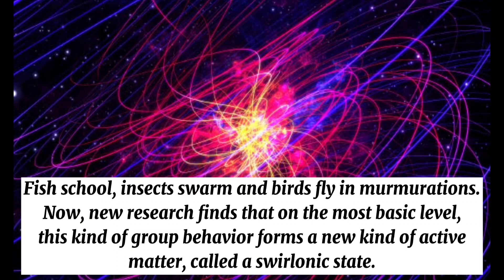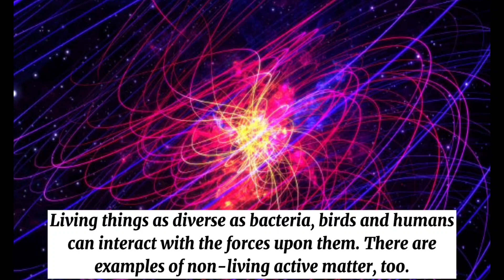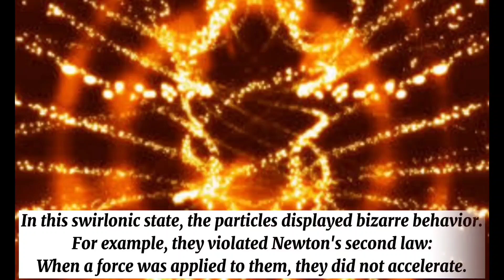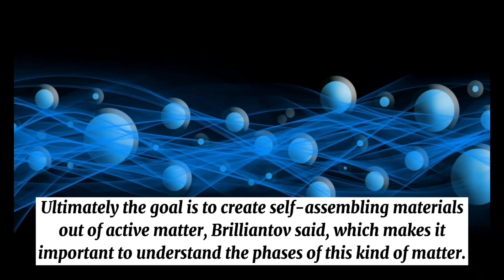Meet the Swirlon Particles, a new kind of matter that bends the laws of physics| Science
Meet the Swirlon Particles, a new kind of matter that bends the laws of physics

Researchers discover a new state of active matter.

Fish school, insects swarm and birds fly in murmurations. Now, new research finds that on the most basic level, this kind of group behavior forms a new kind of active matter, called a swirlonic state.

Physical laws such as Newton's second law of motion — which states that as a force applied to an object increases, its acceleration increases, and that as the object's mass increases, its acceleration decreases — apply to passive, nonliving matter, ranging from atoms to planets. But much of the matter in the world is active matter and moves under its own, self-directed, force, said Nikolai Brilliantov, a mathematician at Skolkovo Institute of Science and Technology in Russia and the University of Leicester in England. Living things as diverse as bacteria, birds and humans can interact with the forces upon them. There are examples of non-living active matter, too. Nanoparticles known as "Janus particles," are made up of two sides with different chemical properties. The interactions between the two sides create self-propelled movement.

To explore active matter, Brilliantov and his colleagues used a computer to simulate particles that could self-propel. These particles weren't consciously interacting with the environment, Brilliantov told Live Science. Rather, they were more akin to simple bacteria or nanoparticles with internal sources of energy, but without information-processing abilities.

The first surprise was that this active matter behaves very differently than passive matter. Different states of passive matter can coexist, Brilliantov said. For example, a glass of liquid water can gradually evaporate into a gaseous state while still leaving liquid water behind. The active matter, by contrast, didn't coexist in different phases; it was all solid, all liquid or all gas.

The particles also grouped together as large conglomerates, or quasi-particles, which milled together in a circular pattern around a central void, kind of like a swirl of schooling sardines. The researchers dubbed these particle conglomerates "swirlons," and named the new state of matter they formed a "swirlonic state."

In this swirlonic state, the particles displayed bizarre behavior. For example, they violated Newton's second law: When a force was applied to them, they did not accelerate.

"[They] just move with a constant velocity, which is absolutely surprising," Brilliantov said.

The simulations were basic, and experimental work with real-world active matter is an important next step, he said. Brilliantov and his colleagues also plan to do more complex simulations using active-matter particles with information-processing abilities. These will more closely resemble insects and animals and help to reveal the physical laws governing schooling, swarming and flocking. Ultimately the goal is to create self-assembling materials out of active matter, Brilliantov said, which makes it important to understand the phases of this kind of matter.

"It's quite important that we see the nature of active matter" is much richer than that of passive matter, Brilliantov said.

The research was detailed in October 2020 in the journal Scientific Reports.
Originally published on Live Science.

Credit to:
Stephanie Pappas
Livescience.com
Images credit: Oleg Gamulinskiy
Alex Solich/Getty